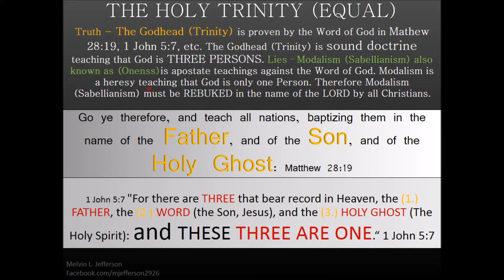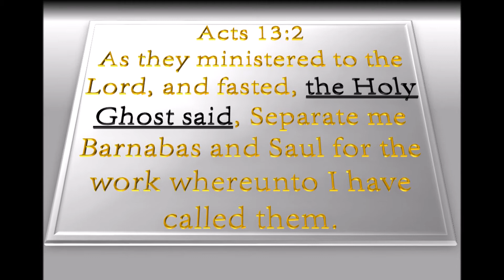HE The HOLY GHOST (HOLY SPIRIT, ANOTHER COMFORTER)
In the context of Genesis 1:1, God is in the plural fwith the Hebrew meaning Elohiym (Eloheem). There's a reason why God is sometime in the  plural form and the truth is proven throughtout the Holy Bible.